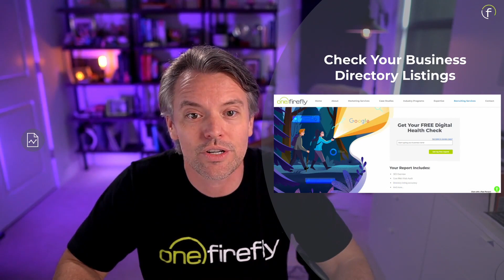Building Trust Online: Enhancing Your SEO with Directory Listings | One Firefly SEO Series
🌟 Welcome back to One Firefly's five-minute marketing video series! Join Ron Calis as we delve into the critical 'Trust' aspect of Google's E-E-A-T framework and unravel the power of directory listings in boosting your SEO. This third installment is your roadmap to establishing a robust online presence through strategic directory listings.

🎥 In this video, Ron covers:

✅An in-depth look at the 'Trust' factor in Google's E-E-A-T ranking criteria.
✅The significance of directory listings in enhancing your online trustworthiness.
✅The importance of NAPW consistency to achieving standardization in your business's online information across various platforms, which signals to Google that you are trustworthy and credible.
✅An exclusive offer to use One Firefly's free Digital Health Check tool to assess your directory listings online.

📌 Actionable Next Step:
Utilize One Firefly's Digital Health Check tool to analyze your directory listings' current state and identify areas for improvement.

🔗 Enhance your SEO strategy:

Missed our first video? Catch up on the One Firefly website under the Five-Minute Marketing video series page.
Take advantage of our free Digital Health Check to ensure your business information is consistent and trustworthy across all directory listings, enhancing your SEO and online credibility.

Learn how to harness the power of directory listings to build trust with your audience and improve your search engine ranking. Let's navigate the path to a more credible and visible online presence together!